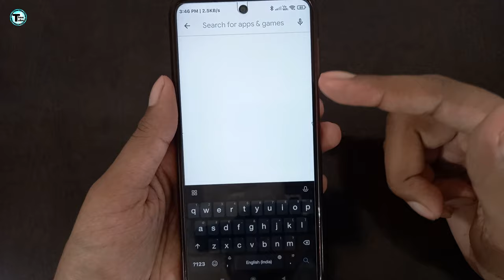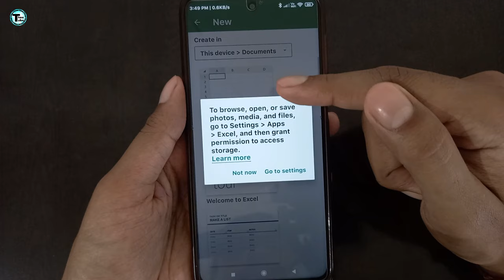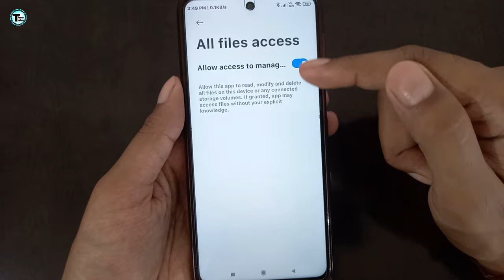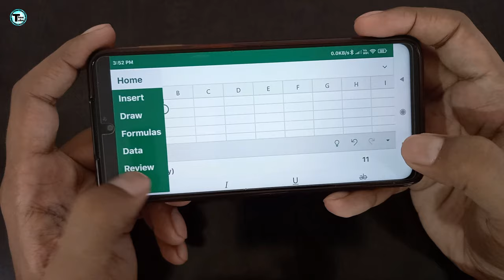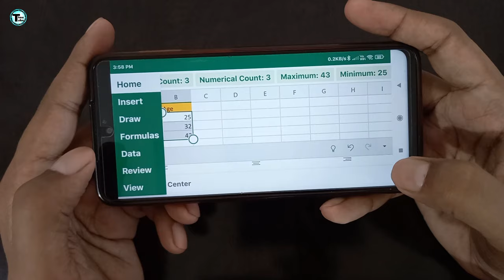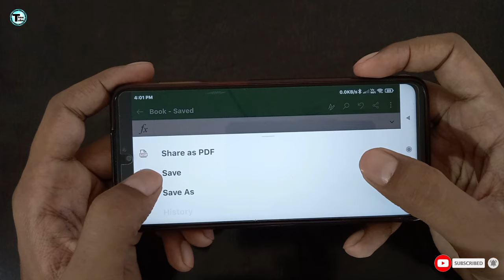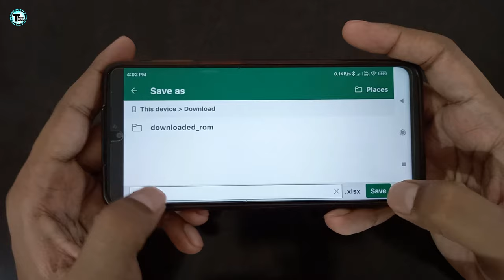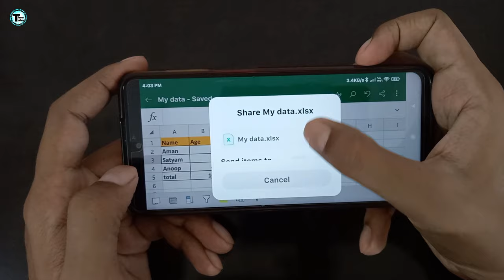How to use MS Excel in Mobile Phone | MS Excel Tutorial in Mobile | MS Excel App in Android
PDFelement provides a fast, affordable, and easy way to edit, convert, and sign PDFs. It is the best alternative to Adobe Acrobat.

Hello Friends!!

Dosto iss video me bataya gya hai ki kaise aap apne mobile me ms excel ko kaise use kar sakte ho. ye video Microsoft Excel tutorial hai jo beginners ke liye useful hoga jisme apko android mobile phone me excel chalana sikhaya gya hai...

Microsoft Excel: Create and edit spreadsheets:
The Excel spreadsheet app lets you create, view, edit, and share your files with others quickly and easily. Create spreadsheets, data analyses, charts, budgets and more while you view and edit workbooks attached to email messages.

Edit documents for data analysis, accounting, finance, or any other fields with confidence. When on the go, your data and office move with you. Create charts, run data analysis and annotate your documents from your phone at any time.

Create formulas and spreadsheets, review your charts or start a budget on the go. Make spreadsheets and data files your way with robust formatting tools and great features. Excel lets you build your charts and spreadsheets to meet your specific needs.

Excel In Android Phone, How To Use Microsoft Excel in Mobile Phone, MS Excel App in Android, How to Use Microsoft Excel on Mobile App in Hind,
How To use MS Excel in Android Mobile, Every Excel users must know,

                              Keep Supporting